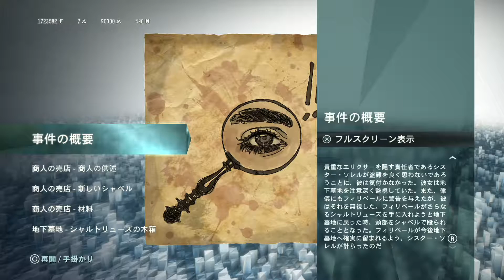#92【PS4】Assassin's Creed Unity：殺人ミステリー12「フィリベール・アスペアの死」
↓Twitterはこちら↓
★★★★★★★★★★★★★★ アサシン クリード ユニティ

PlayStation 4（PS4）
2014年11月20日 発売